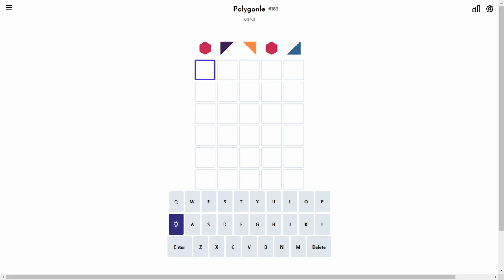Solve Daily Polygonle Mini #183 (Hard Mode): 10/3/2023 (ASMR)